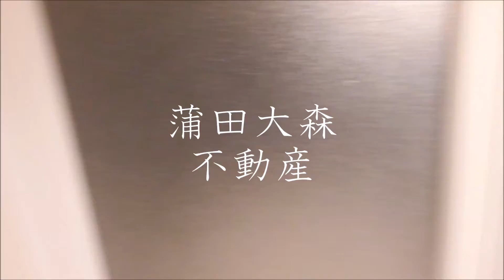Mercury(マーキュリー)＠25.02㎡1R Aタイプ 家具家電Wi-Fiインターネット無料の京浜急行線平和島駅近人気賃貸！東京都大田区大森東1丁目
1人暮らし~ファミリータイプまで